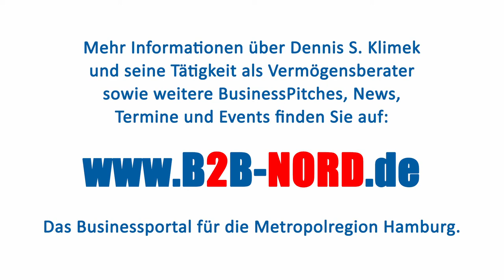B2B NORD | BusinessPitch | Dennis Klimek | Vermögensberater